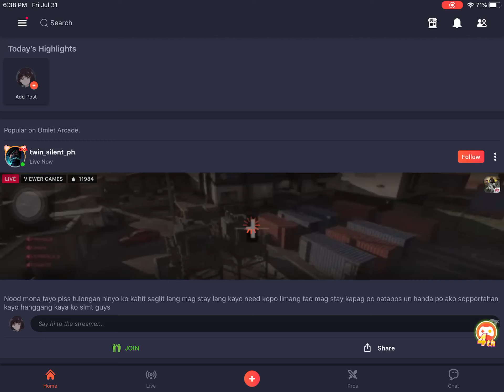PUBGMOBILE/ERANGEL/DUO-HOW TO GO THERE?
With Mylad Duo 6:38 pm July 31,2020